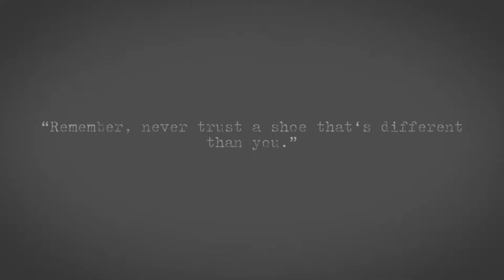Footsies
The Comprehensive Souls